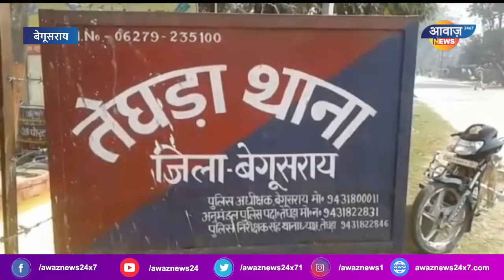बेगूसराय : शादी समारोह में हाथों में हथियार लहराते वीडियो वायरल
| Awaz Newsबेगूसराय : शादी समारोह में  हाथों में हथियार लहराते वीडियो वायरल

AWAZ NEWS Provide

AWAZ NEWS
Nawada,
Bihar ,

            गुलाब चक्रवात से नालंदा में बाढ़ जैसी स्थिति ! AwazNewsBihar"